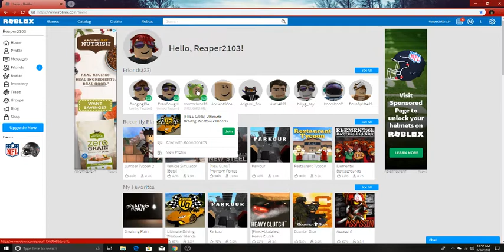Fails and Glitches in Lumber Tycoon w/ Friends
We try to be good at the game. It always ends in some sort of fail.